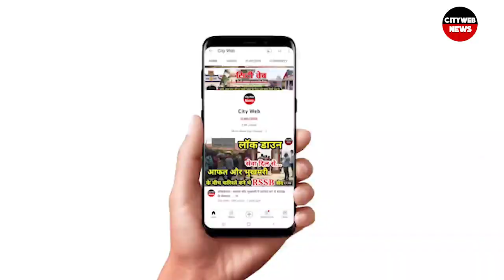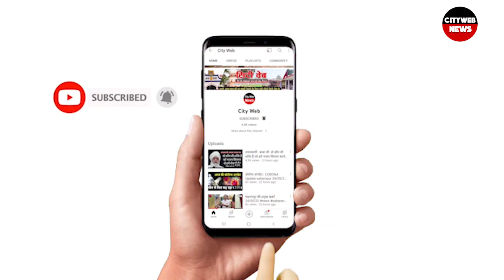आज 16 जून की बड़ी खबरें| National News